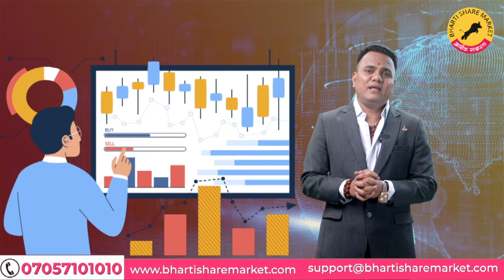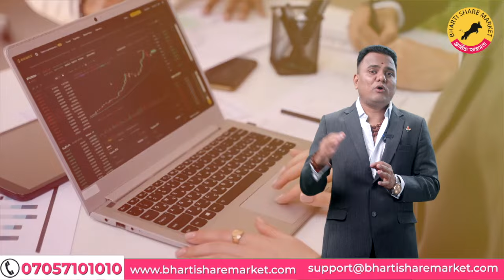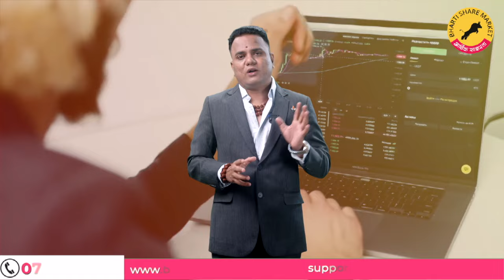Bharti Share Market | Ravindra Bharti | शेयर बजार में प्रॉफिट की गारंटी नहीं, संभावना होती है!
1) Master in Trading & Investment (MTI) ऑनलाइन या ऑफलाइन  कोर्स को एडमिशन  लेने के लिये  नीचे दी गयी link पर click करें और अपनी जानकारी भरें या 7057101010 पर कॉल करें।

2) भारती बिजनेस ग्रुप की फ्रैंचाइजी लेकर चैनल पार्टनर बने और खुद का बिजनेस शुरू करने के लिये नीचे दी गयी link पर click करें और अपनी जानकारी भरें या 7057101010 पर कॉल करें।

3) सक्सेस सिक्रेट - रविंद्र भारती सर का Two Days Residential कोर्स "सक्सेस सिक्रेट ऑफ बिजनेस अँड लाईफ " इस कोर्स में एडमिशन लेने के लिए नीचे दिए गए लिंक पर क्लिक करें और अपनी जानकारी भरें या 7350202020 पर कॉल करें।

4) भारती रिसॉर्ट ( उरुलि कांचन, पुणे ) बुक करने के लिए नीचे दिए गए लिंक पर क्लिक करें और अपनी जानकारी भरें या 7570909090 पर कॉल करें।

5) फ्री स्टॉक मार्केट फाउंडेशन कोर्स के लिए नीचे दिए गए लिंक पर क्लिक करें और अपनी जानकारी भरें।

6) प्रो. .रविंद्र भारती सर के 12 बुक्स का सेट खरीदने के लिए नीचे दिए गए लिंक पर क्लिक करें और अपनी जानकारी भरें या 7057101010 पर कॉल करें।

 * * कुछ महत्वपूर्ण लिंक्स * *
# हमारे फ्री टेलीग्राम चॅनेल की लिंक :-

# Prof. Ravindra Bharti sir Instagram चॅनेल की लिंक
☎Toll Free No : 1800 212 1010